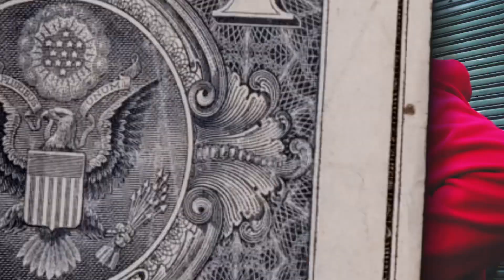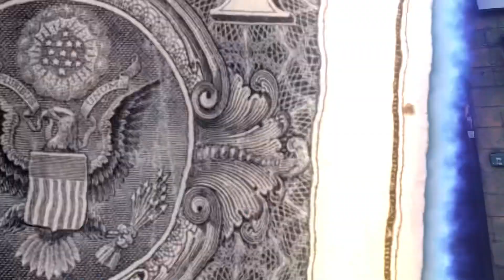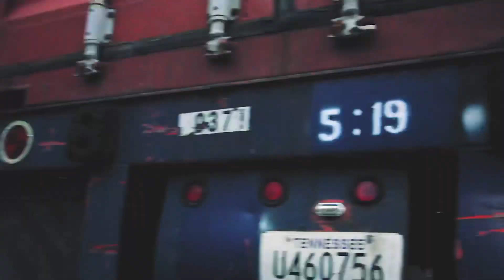OTG E Lock Ft SmooveSmith - Back Blocks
Single Off The Smitty Sosa Tape Produced By @CartierSosa